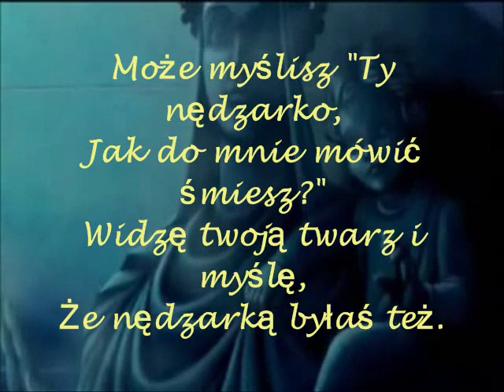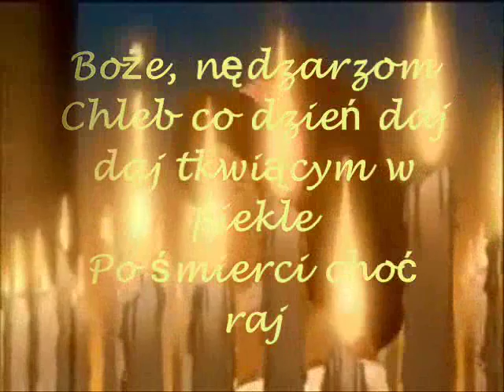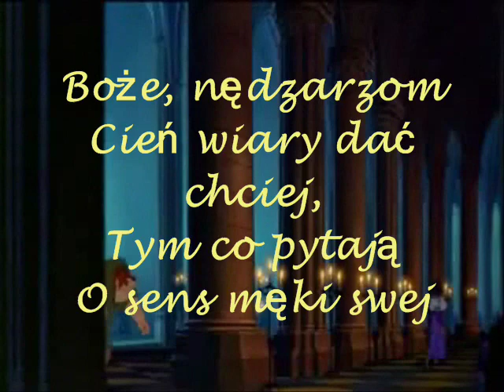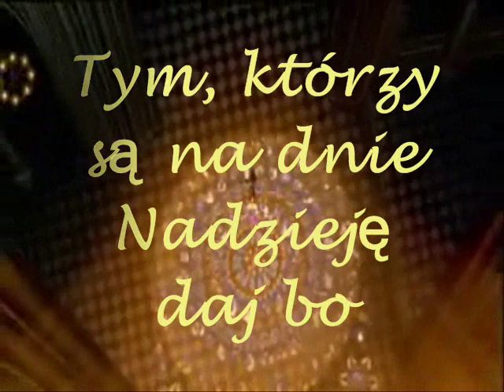Modlitwa Esmeraldy (God Help The Outcasts Pop- Polish)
Another good version, especially for her language
COPYRIGHTS BELONG TO THE OWNERS OF THE VIDEO CLIPS, PICTURES, MUSIC, AND LYRICS

Kolejna wersja dobrego, zwłaszcza dla jej język
COPYRIGHTS należą do Właściciele jednostek klipy wideo, zdjęcia, muzykę i Teksty